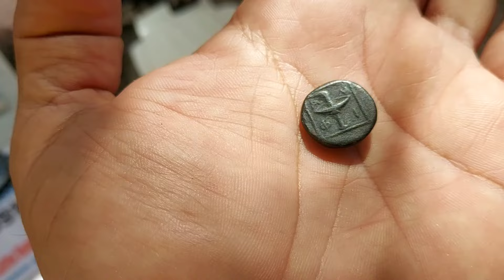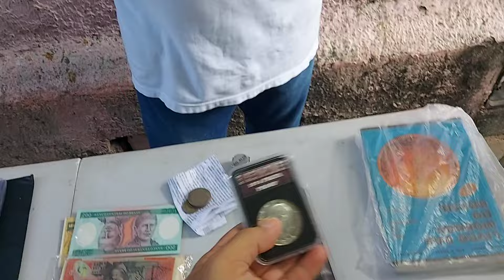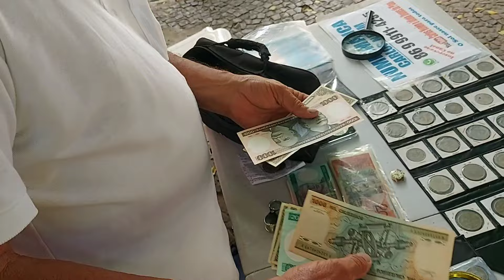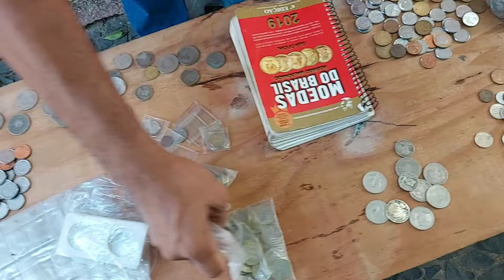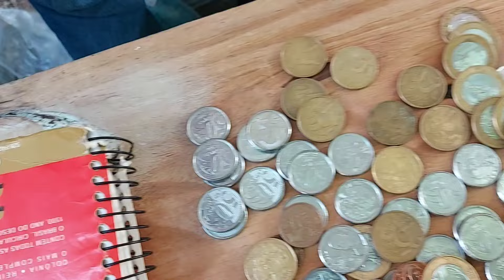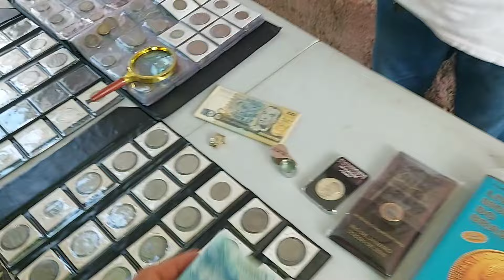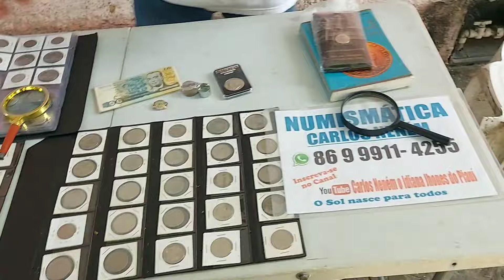Feira numismática no calçadão: peça de 300 anos antes de Cristo e muita descontração